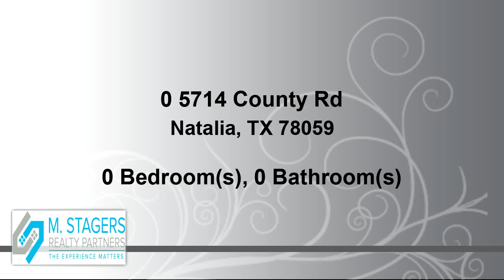Commercial for sale - 0 5714 County Rd, Natalia, TX 78059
Flat land currently being farmed.  9 pumper wells in place producing income.  Media water rights.  Great place to develop housing.  Easy access to Castroville, San Antonio and Interstate 35.

Bedrooms: 0
Bathrooms: 0.00
Square Feet: 0
Price: $4,900,000